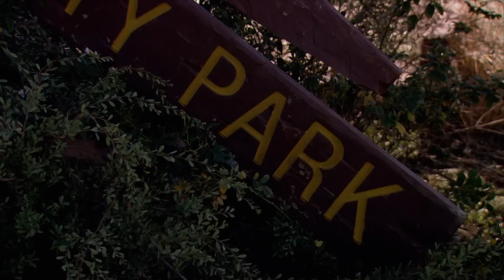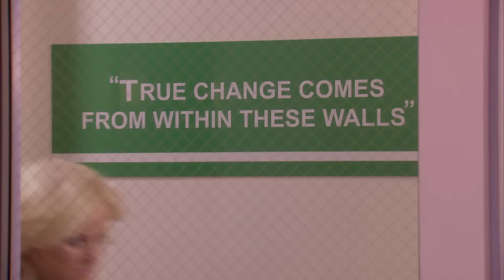"I believe assault should be legal if they're a jerk" | Parks and Recreation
Leslie really did that 🤠

Season 3, Episode 12, "Eagleton": When the neighboring city of Eagleton puts up a fence around one of their parks, Leslie (Amy Poehler) must get her former best friend (guest star Parker Posey) to take it down. Meanwhile, Ron (Nick Offerman) tries to stop Leslie from planning a birthday party for him.